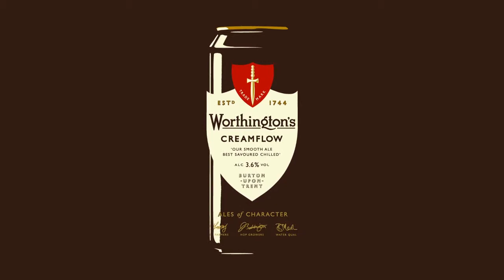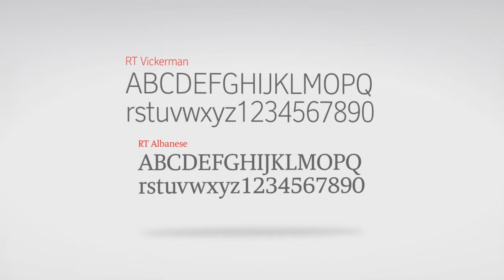Bokeh Showreel 2013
A highlight reel showcasing a broad selection of work from Directing spec Pop Performances to Corporate Brand films, from Motion Graphics to Animation and the odd Time-lapse sequence.

Client commissions include...
888, Ariston Thermo Group, Dell, Deloitte, The Duke of Edinburgh Awards, The Helen Bamber Foundation, Pearson, Rio Tinto, Vodafone, Worthington's